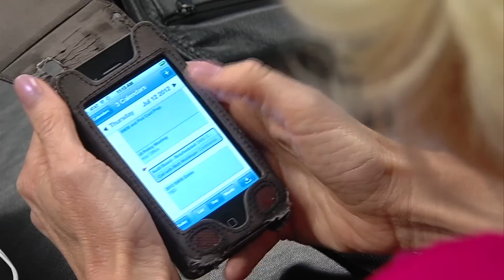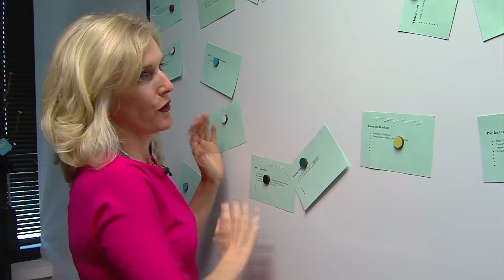Kristen Cox 2012 Business & Enterprise Award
Kristen Cox is the Executive Director of Utah's Department of Workforce Services, serving in Governor Gary Herbert's cabinet.  Since her appointment in 2007, Kristen has overseen structural changes to the Department that have not only saved taxpayers over $30 million, but also re-focused and re-energized employment programs statewide by tying together Utah's workforce, education and economic development constituencies.  A former Presidential appointee, Kristen Cox is a nationally recognized expert on workforce and re-employment strategies and a key advisor to the National Governor's Association (NGA), the U.S. Senate Finance Committee, and the U.S. House Committee on Ways and Means.  Her congressional testimony in 2011 resulted in legislation calling for sweeping reforms to the Workforce Investment Act (WIA), and she authored the NGA's 2012 position paper on WIA.  Since 2007, Utah, DWS, and Kristen have received numerous awards, including the 2011 Unemployment Insurance (UI) Triple Crown, which is three Awards of Excellence for unemployment benefit payments, appeal decisions and tax operations.  This award is significant as Utah is the first state in the UI program's 76 year history to receive all three awards.  Kristen is blind, but being blind has never held Kristen back in her professional career or prevented her from living a full life.  Despite the demands of running one of the largest agencies in the State of Utah, she is an active participant in her community and church.  On Sundays and throughout the week she spends time teaching and working with her congregation's youth.  Kristen is passionate about fitness and can often be found walking her dog or jogging outside.  She cherishes being a wife and mother and participating as an active and involved parent in her children's lives.